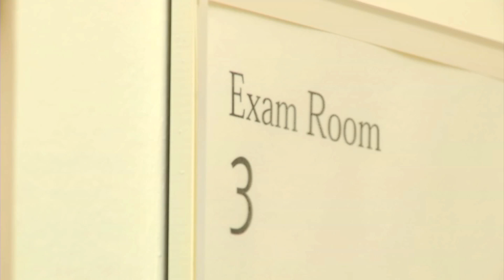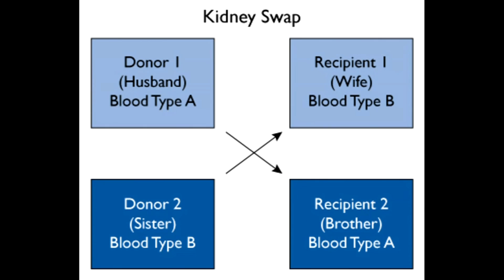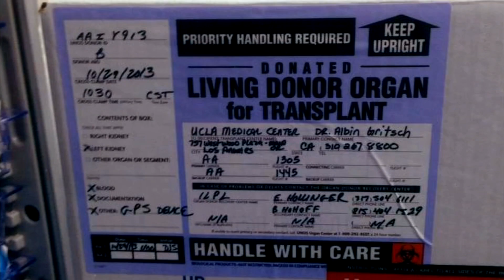Living Kidney Donor Experience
A very heartwarming story of a woman who gave a kidney to a complete stranger.